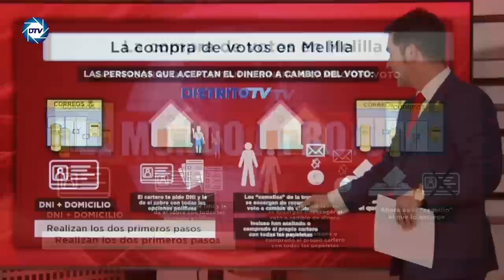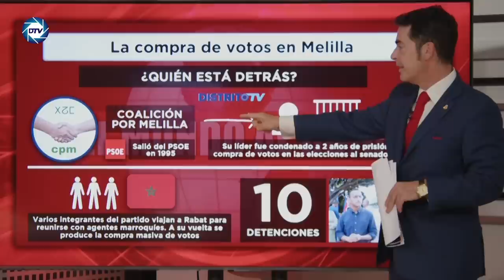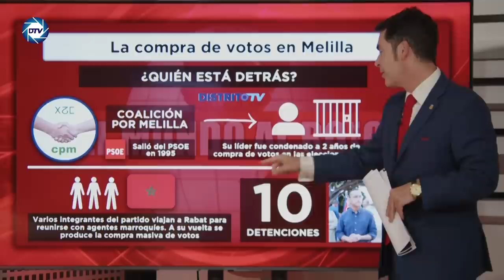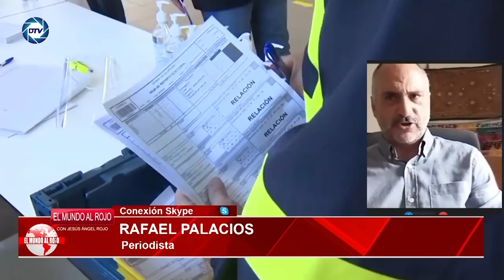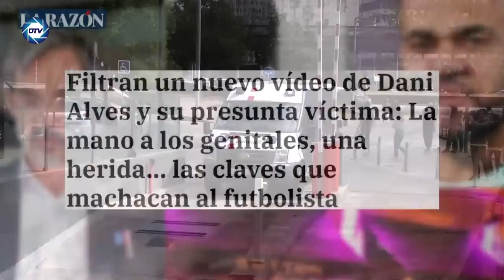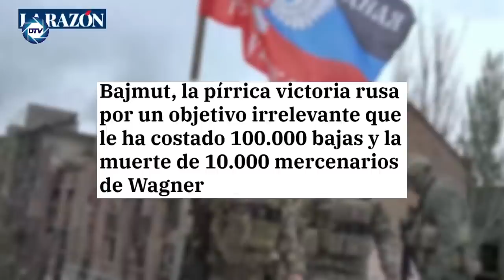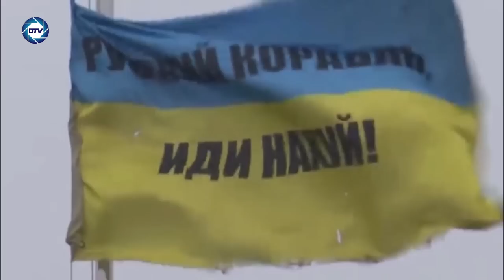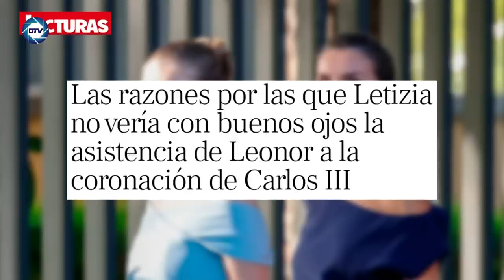🔴ENVIVO/EL MUNDO AL ROJO: El PUCHERAZO hunde a Moncloa y condena a Sánchez a una brutal derrota